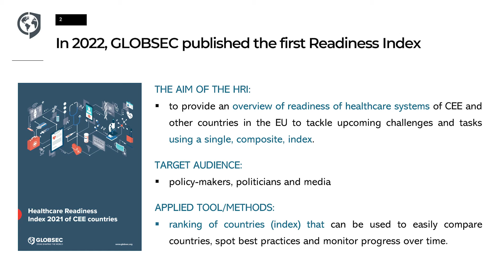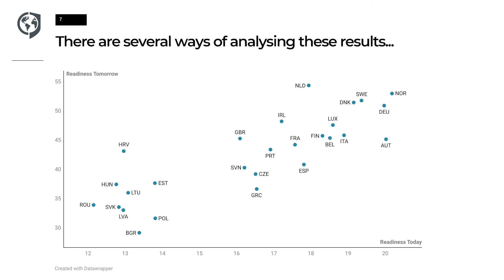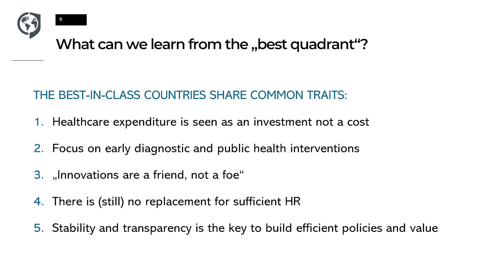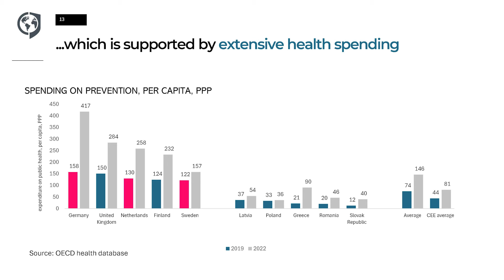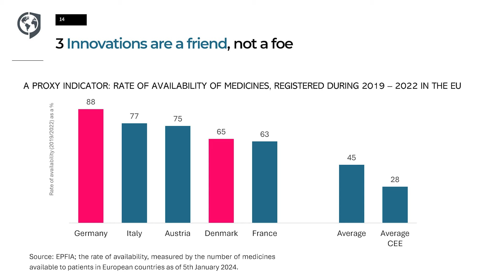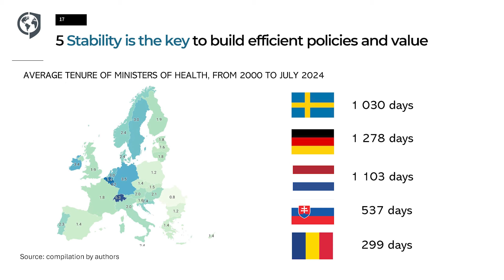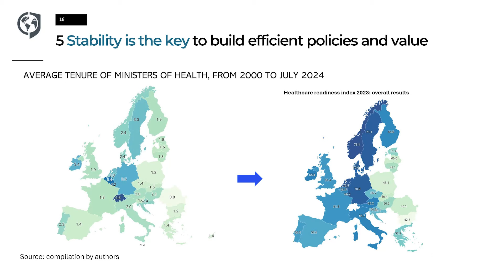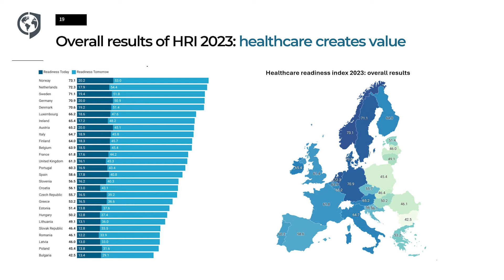Globsec Forum 2024: Zdravotníctvo na Globsecu s Martinom Smatanom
Spoločná a individuálna zdravotnícka politika členských štátov EU. Lekcie, ktoré sme sa naučili alebo nenaučili z pandémie covid-19.